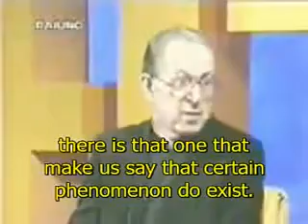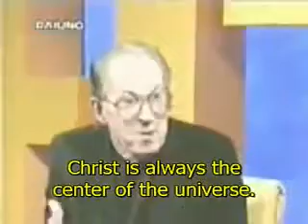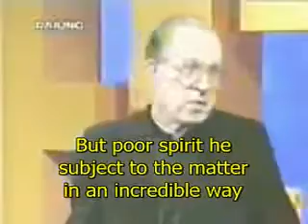Vatican's man says Aliens exist describes them